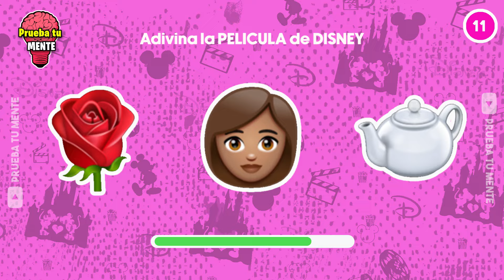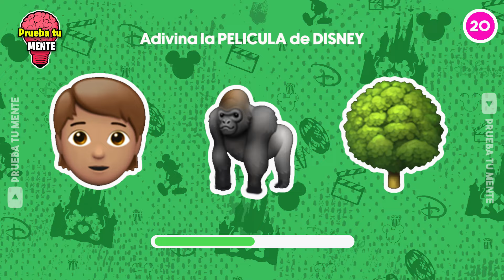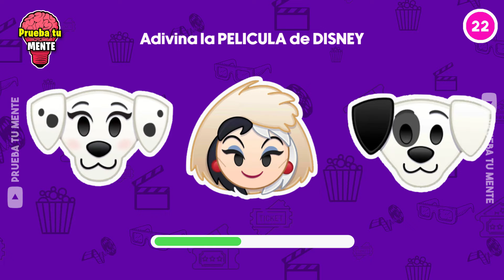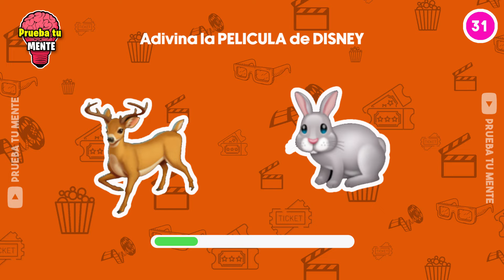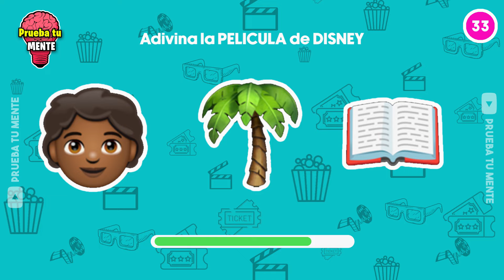​ 📽️​ ADIVINA la PELICULA con EMOJIS de DISNEY ✨​ | Trivia Quiz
🚨 ¡Prepárate para un desafío lleno de diversión y nostalgia! 🤩
En este video, te retamos a adivinar 🤔 las películas clásicas de Disney a través de emojis. ¿Crees conocer cada rincón mágico del universo Disney? 🧙 Pon a prueba tu conocimiento mientras descifras los emojis que representan a las películas más queridas. Desde princesas encantadoras hasta animales parlantes, cada emoji te llevará a un mundo de aventuras y emociones. Únete a nosotros en este viaje por el reino de Disney y demuestra que eres un verdadero fanático. ¡Prepárate para desbloquear la magia y adivinar las películas de Disney con emojis!

Descubre nuestras trivias, quiz, test y Prueba tu Mente🧠

🚨​¡Tu tambien puedes reaccionar a los video de Prueba tu Mente🧠!
Solo debes mencionarnos en tu video y mostrar nuestro logo!😉​